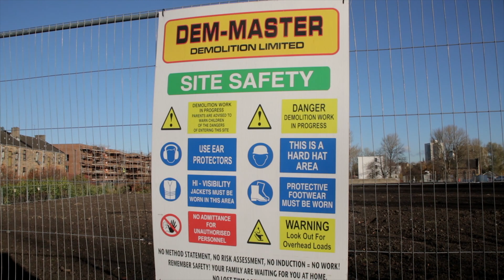Pollokshaws and Shawbridge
A look at the redevelopment of the Pollokshaws and Shawbridge area of the city in 2017.